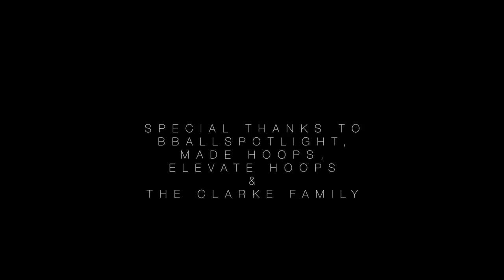6"5 8th Grader Terrence Clarke Is The BEST Guard Prospect Heading Into HS - HIGH MAJOR SKILL SET! 🌺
Class Of 2021 6"5 SG/PG Terrence Clarke has made a case as the best guard prospect heading into the HS season. Clarke has absolutely dominated the middle school circuit this year being the best player on the floor nobody who he played against. Standing at 6"5 Clarke is one of the best guard prospects to choose from in the country heading into high school. The versatility Terrence brings makes it extremely difficult for an offense to predict any of his movements. During the Nike EYBL season Clarke played on the 15U expressions Elite team and put up a huge 40 point game which sol